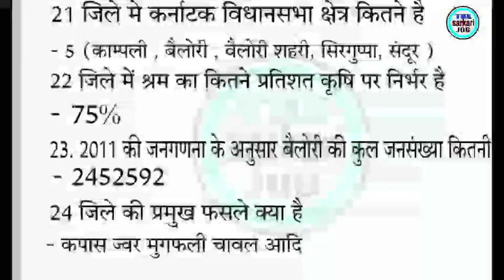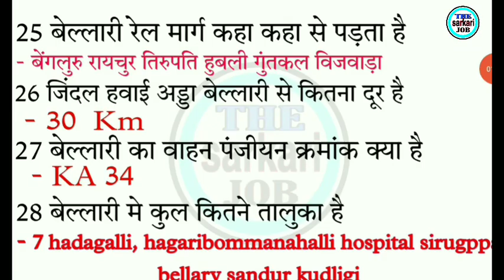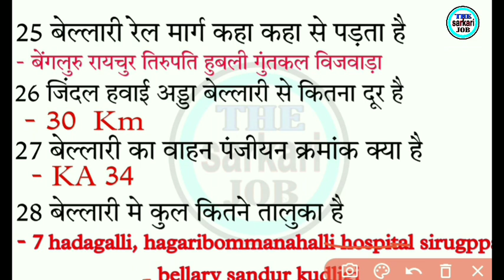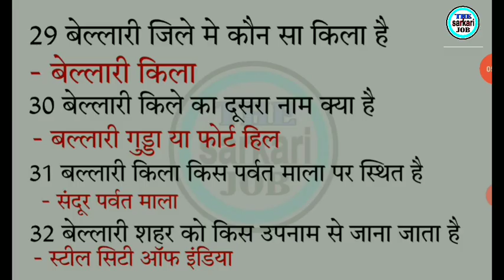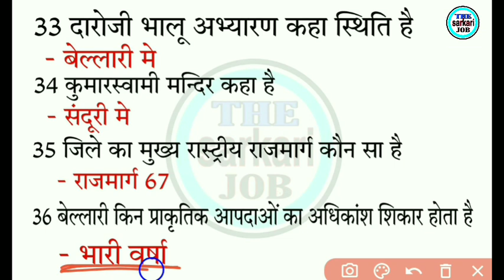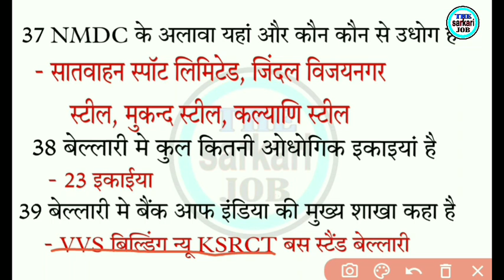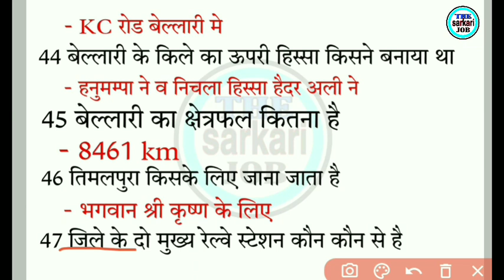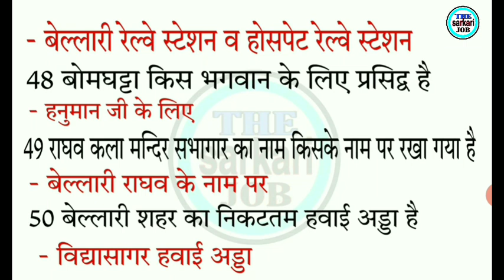NMDC GK/GS QUESTION'S || bellary district local gk || NMDC requirement 2022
NMDC requirement 2022 Karnatak Rajya Samanya Gyan
इस वीडियो मे कर्नाटक राज्य के  बेल्लारी जिले से पूछे जाने वाले सामान्य अध्ययन से बनने वाले महत्वपूर्ण प्रश्नो को शामिल किया गया है जो आने वाले nmdc के exam मे अपनी महत्वपूर्ण भूमिका निभाएंगे सभी प्रश्न imp है विडियो को पूरा देखे व अच्छा लगे तो like subscribe and share जरूर करे
धन्यवाद 🙏

@NMDC practice set no 02

NMDC requirement 2022
NMDC most important MCQ
NMDC kirandul Complex and bacheli complex GK
Chhattisgarh Samanya adhyayan
Chhattisgarh Samanya Gyan
Chhattisgarh GK
Bastar sambhag most important GK
Dantewada Jila GK questions
Chhattisgarh mein vartman mein kaun kya hai
ITI government job update
BARC NPCIL DRDO